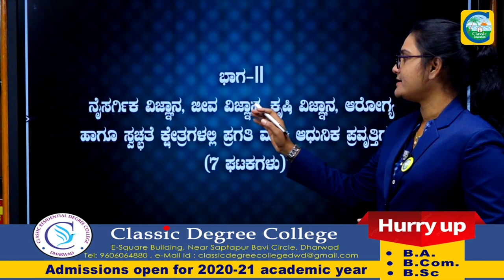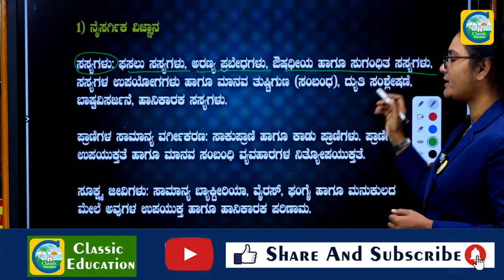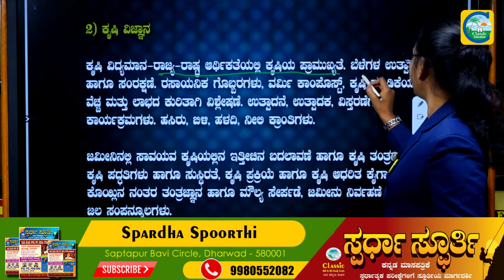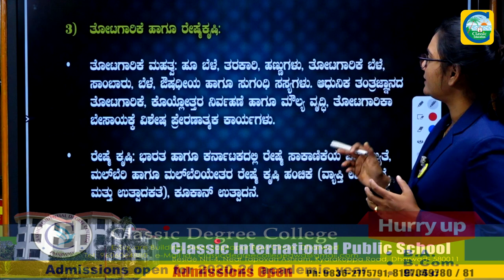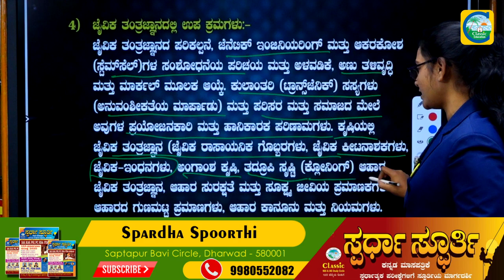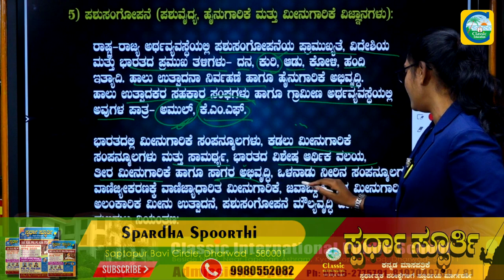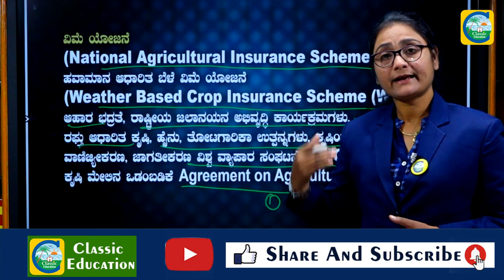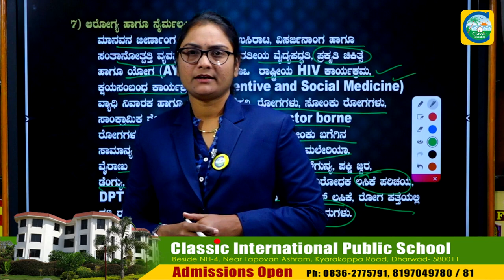KAS Mains Exam-2021||ನೈಸರ್ಗಿಕ ವಿಜ್ಞಾನ,ಜೀವ ವಿಜ್ಞಾನ||By Netravati N.G||Classic Education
Classic Education
Dharwad